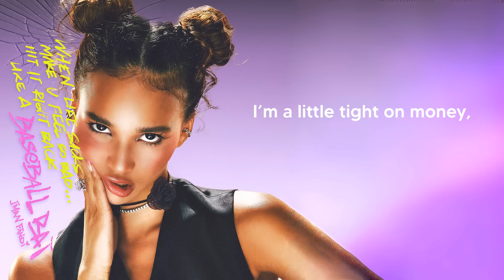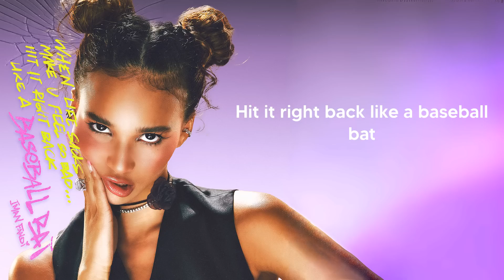Iman Fandi - Baseball Bat (Lyrics)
Lyrics Baseball Bat Iman Fandi:

When life sucks make you feel so bad,
Hit it right back like a baseball bat,
Go whoop TKO smack,

And I’m already late,
I overslept I think,
That I might lose my job but fuck it,
God it smells on the subway,
Do people even shower,
This lemon’s pretty sour

Hey Mom,
I’m a little tight on money,
Can you swish swish a loan,
So that I afford to party,

1,2,3,4,5,6 yatchts,
Pull up the visa make it hot,
I’m so hated bra ta ta ta,
Mic drop